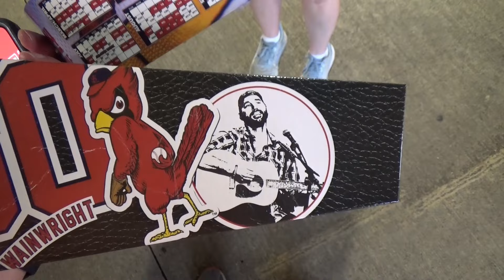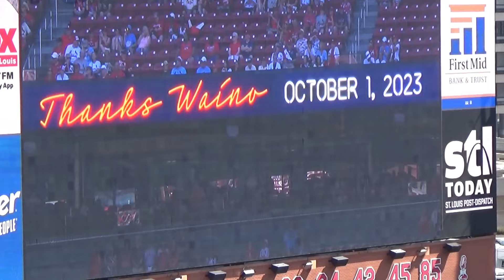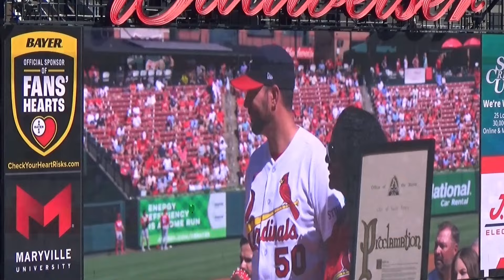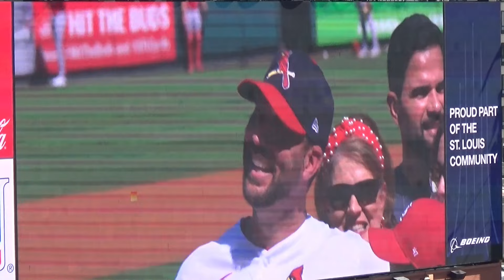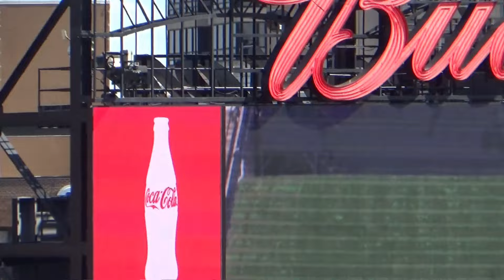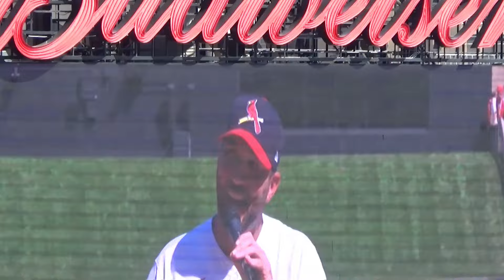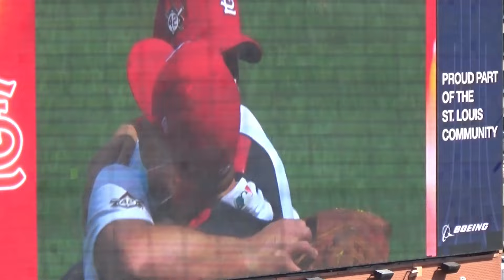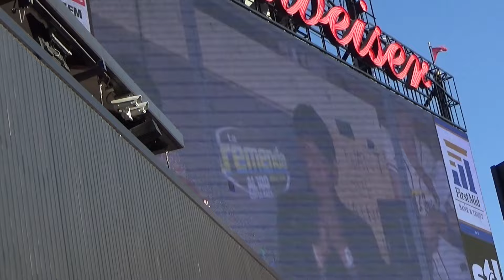Adam Wainwright's Full Farewell Ceremony + Last At Bat! Busch Stadium, October 1, 2023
We went to Busch Stadium to watch the St. Louis Cardinals' last game of the 2023 season. The Cardinals didn't have a very good season, and didn't make the playoffs, so we weren't there to cheer on a winning team. Our main reason for going to this game was to see Adam Wainwright be honored on his last day as a St. Louis Cardinal! He had won his 200th game this season and decided to retire, and the Cardinals organization gave him a fitting send-off. And, Wainwright even took one last at-bat to end his career in the eighth inning! It was an amazing day, honoring an amazing player and human being, and we were glad we had the opportunity to be there!